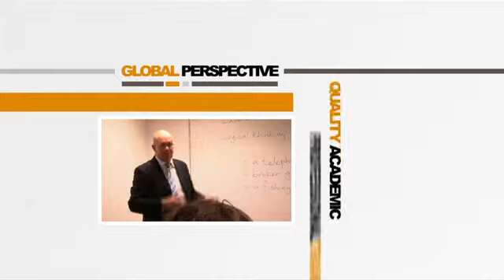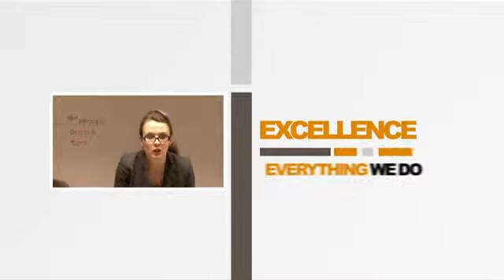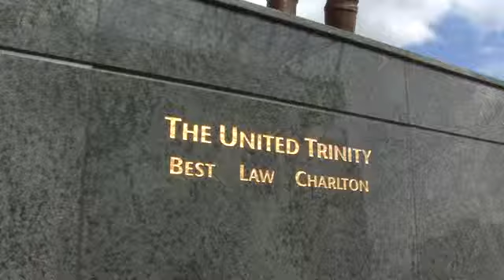Introduction to IBCM, International Business College - Manchester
At IBCM International Business College Manchester, you can choose from a range of high-quality Business & Management programmes covering areas as diverse as Leadership &  Management, Finance & Accounting, Human Resource management & Hospitality Management; all accredited by leading Management organisations.